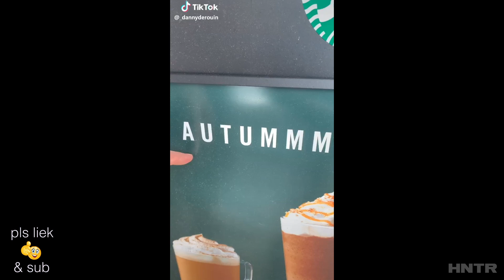Autumn - TikTok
credit: _dannyderouin on tiktok